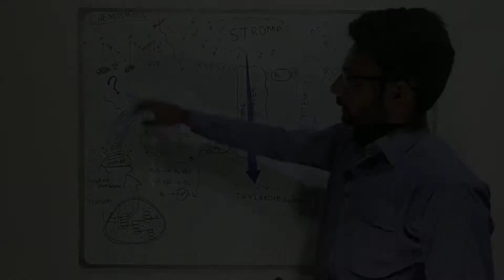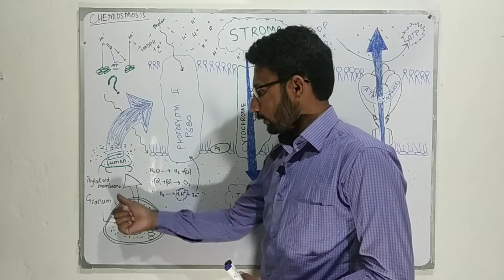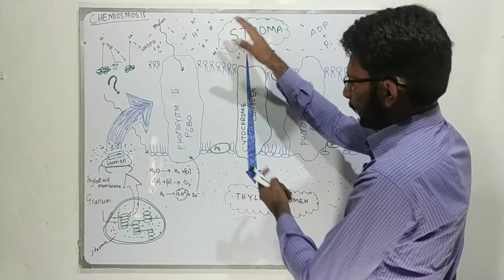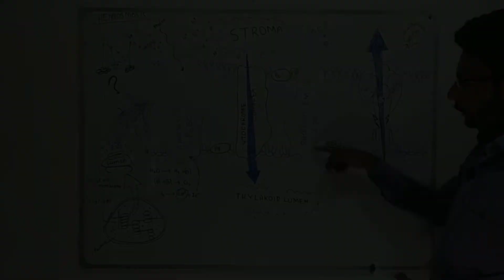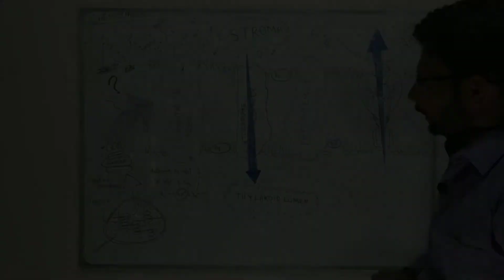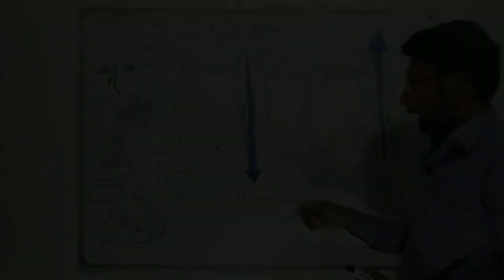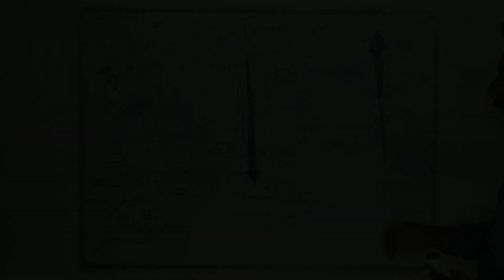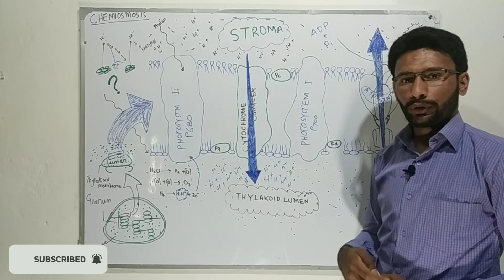Chemiosmosis | How ATP is produced in Light reaction? | Sir Zaheer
How ATP are produced in light Reaction? The mechanism is so simple. Let's have a look...!
Clear you concept about biology.